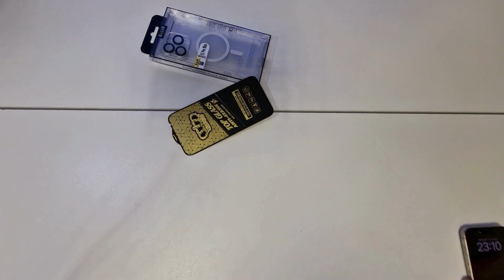Replace Screen Protector with Easy Steps | How To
Sadly I dropped my phone accidentally. Thank God, it only broke the screen protector. This video shows how to replace a screen protector with easy steps. (Done in 3 minutes)

Materials needed:-
1. A new screen protector
2. Soft cloth or Microfiber cloth
3. A thin card

1. Peel off the cracked screen protector using a thin card
2. Clean the screen surface using a soft or rubbing alcohol to remove stains
3. Remove residual bits of dust using a mild adhesive like paper tape
4. Peel off the mask of the screen protector before applying it to the screen
5. Stick on the screen and align the edges carefully
6. Finally, remove the second mask of the screen protector.